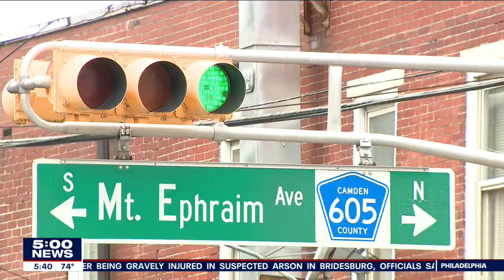Man living on the streets of Camden most of his adult life gets helping hand from small business own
A man who spent most of his life on the streets is getting help in the form of a job all thanks to a random meeting.